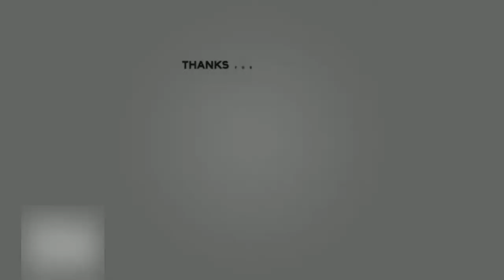Survival Island: Ya Die Ya Dead Episode 3